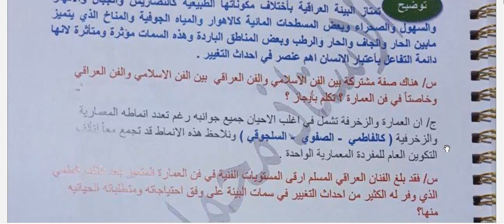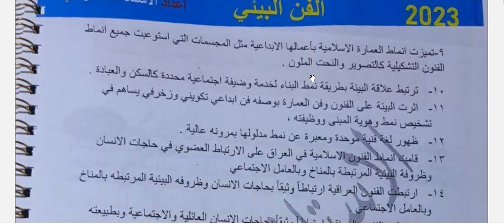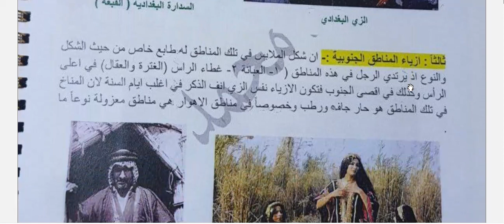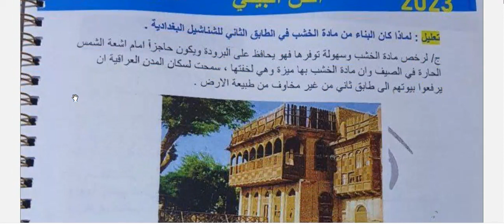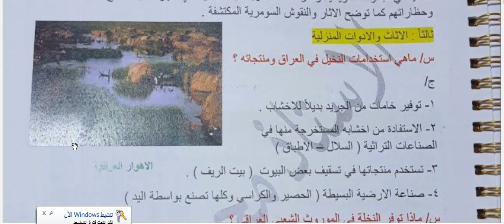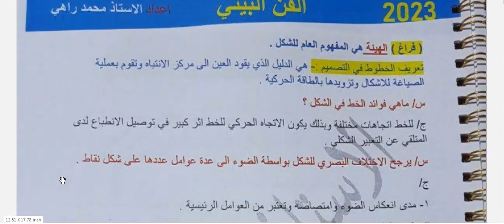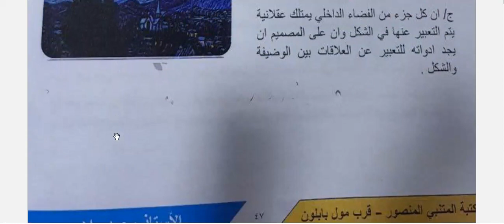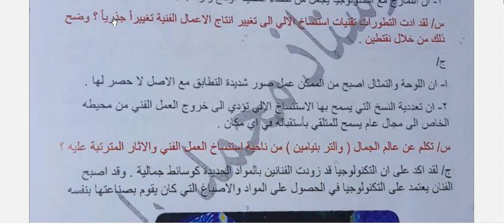المراجعة الشاملة والمركزة لمادة الفن البيئي للصف السادس الاعدادي فنون ج 4 2023